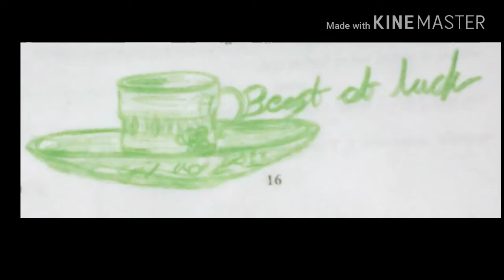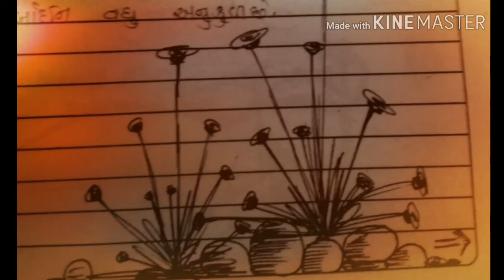water collour drawing //neacher drawing // easy drawing // kaushal patel art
Hiii Friends!!

 questions DM in Instagram otherwise comments  in YouTube

kaushal Patel art